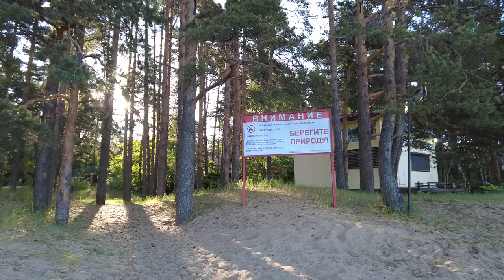Restaurant Atlantis on the shore of the Gulf of Finland St. Petersburg, Russia, village Solnechnoye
We will walk along the shore of the Gulf of Finland in St. Petersburg, Russia. Early morning and walk along the beach among centuries-old pines and with a beautiful view of the bay. On the coast of the Gulf of Finland there is a wonderful Restaurant Atlantis. We'll walk around the restaurant.